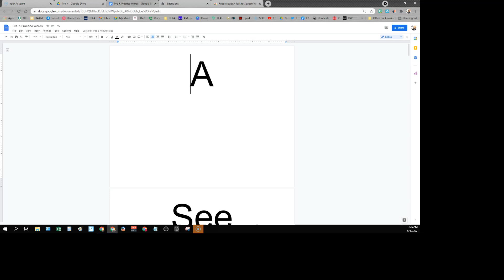Pre-K Word Practice